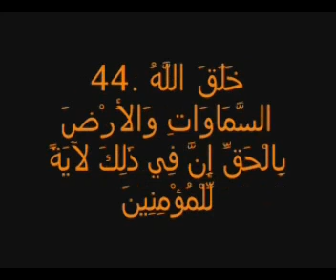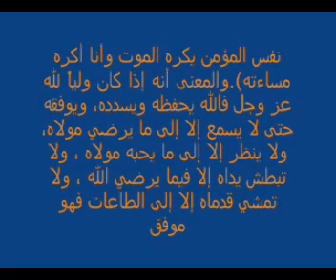الإعجاز العلمى فى القرآن ( أسرارا لعنكبوت )